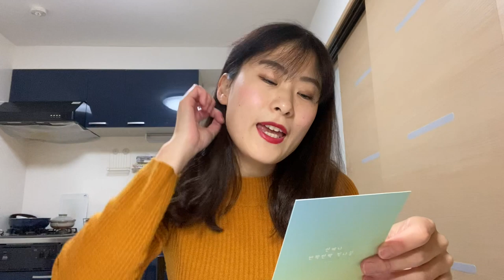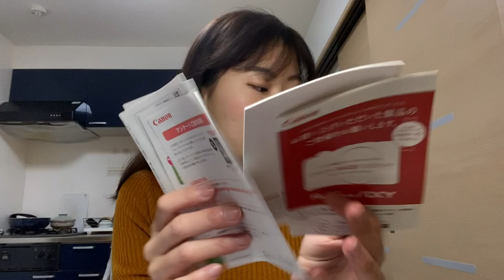ALASAN KENAPA CEWEK JEPANG BISA JATUH HATI AMA COWOK INDONESIA 🇯🇵❤️🇮🇩